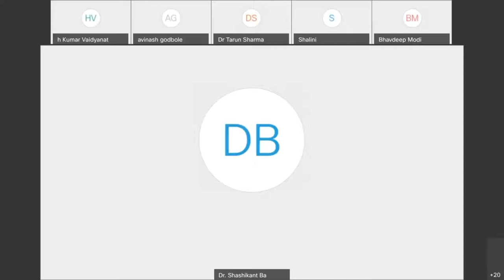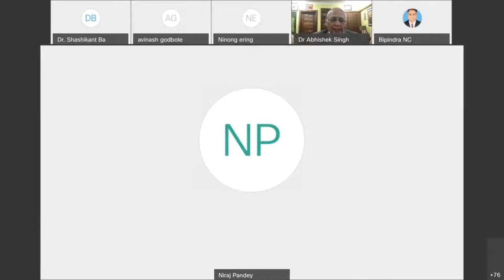LSA & Defence.Capital Webinar on Comprehensive Rethink on India's China Policy 31.July.2020